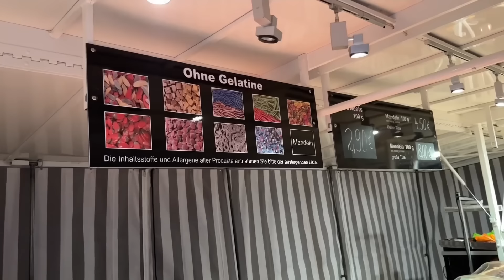FOOD TOUR DURCH EIN DEUTSCHES FUSSBALLSTADION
Zu Seko:                          @Sekooo